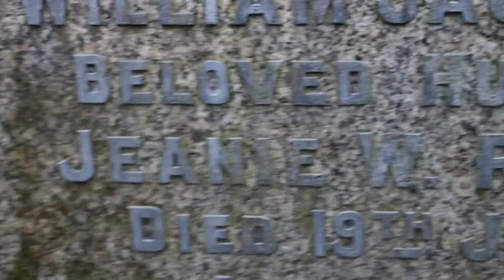King Ancestry, Glasgow